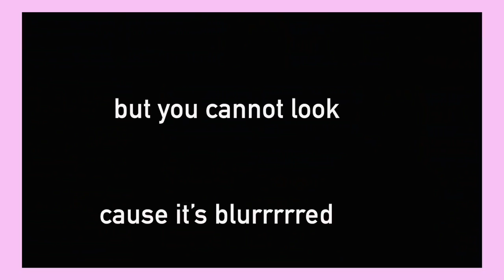ONLINE SHOPPING APPS & WEBSITES! How to AVOID the SCAMS + ABOF HAUL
Love,
Heli ;)